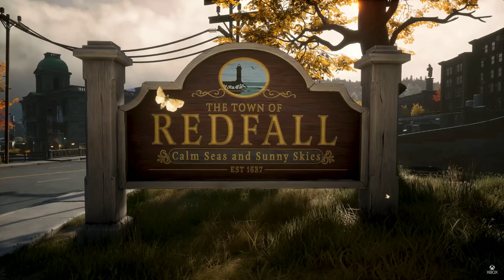Redfall: An Epic Trailer of Darkness and Chaos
The open world of Redfall used to be pleasant, sunny, even quaint, but things have taken a turn for the worse. Overrun by bloodthirsty vampires who cast the town into darkness by eclipsing the sun, Redfall has turned into a bloodbath. The vampires have pushed back the sea from the land and made getting off the island impossible. As the town descends into chaos, the people of Redfall (those who have survived) have no choice but to fight back against the vampire threat.

Redfall features a stunning and spooky open world and the evocative environmental storytelling that Arkane is known for. Protect the remaining survivors by taking the island back, one neighborhood at a time. Explore trippy psychic spaces that twist the laws of reality. Face off against vampires, cultists and mercenaries, or just watch as they tear each other apart.

Redfall arrives exclusively on Xbox Series X|S and PC on May 2, 2023.

Step into the World of Redfall The Ultimate Action Packed Trailer is Here
Step into the World of Redfall: The Ultimate Action-Packed Trailer
Get Ready for Redfall: The Ultimate Supernatural Shooter
The World of Redfall: An Epic Trailer Filled with Action and Adventure
Enter the World of Redfall: The Ultimate Battle Against the Bloodsuckers
Redfall: The Ultimate Action-Packed Trailer is Here
The World of Redfall: Join the Battle Against the Supernatural Threat
The Ultimate Supernatural Shooter is Here: Redfall Trailer
The World of Redfall: A Journey Filled with Action, Adventure and Monsters
Get Ready to Save the World: The World of Redfall Trailer is He